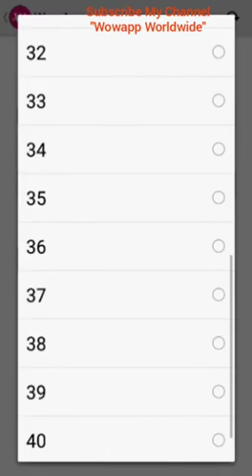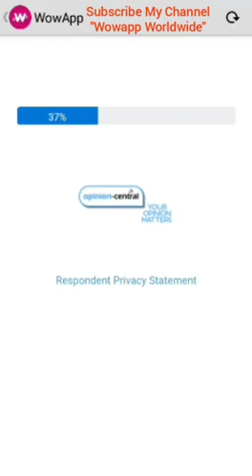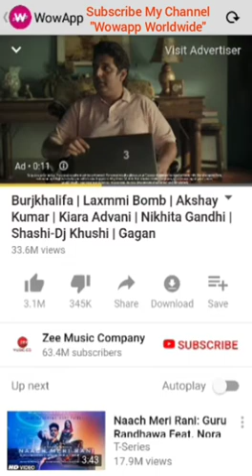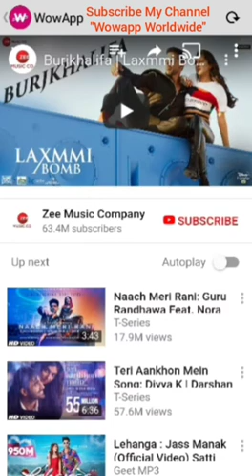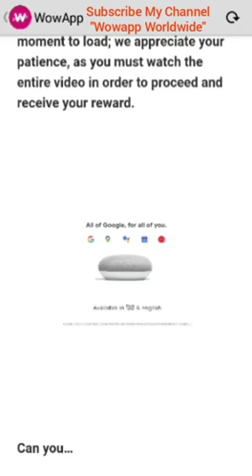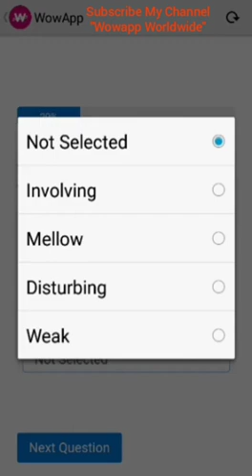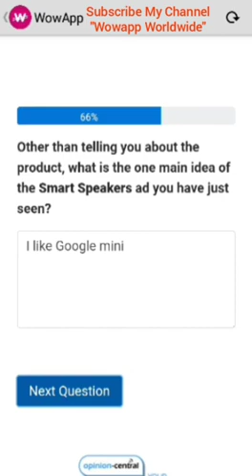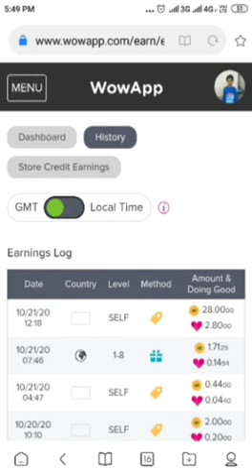TapResearch Survays Earn 28 Coin | See Full Video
Or

Or

Or